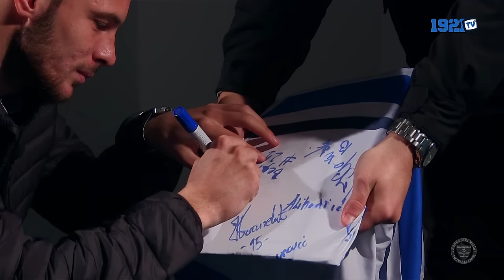1921 TV, UPITNIK: Kerim Memija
Snimatelji: Nedim Karalić, Goran Kujundžić
Novinar: Nedim Kreštalica
Montaža: Nedim Karalić
Muzika: Mirza Arronax Aljić
Organizator: Elvis Huremović
Tumač: Dženana Delalić - ICG

Udruženje 1921 se zahvaljuje Informativnom centru za gluhe na saradnji. Podržite njihov rad na